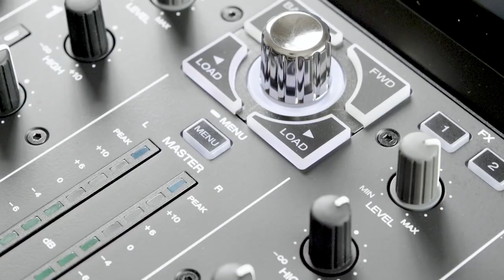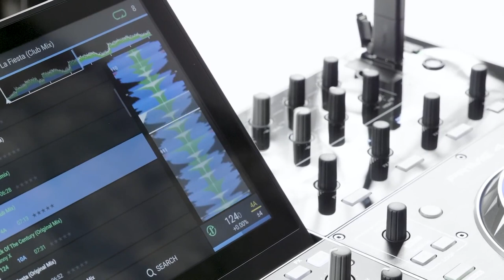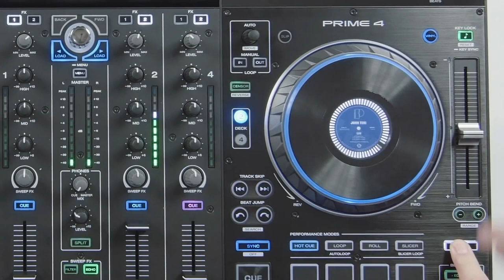DENON DJ PRIME 4 - tuto 11 : Les plateaux et la transposition (vidéo de La Boite Noire)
Tuto autour des plateaux et de la transposition sur DENON DJ PRIME 4.

FICHE TECHNIQUE
- 16 pads rétroéclairés RVB avec mode Hot-cue, Loop, Roll, Slicer
- 4 entrées Rca au niveau ligne dont 2 commutables phono
- 2 entrées microphone XLR avec contrôles individuels, mode Echo et Talkover
- 4 ports USB et 1 slot carte SD pour connecter de multiples sources média
- 1 port USB B pour connexion à un PC/Mac